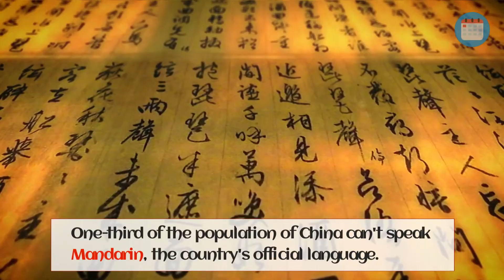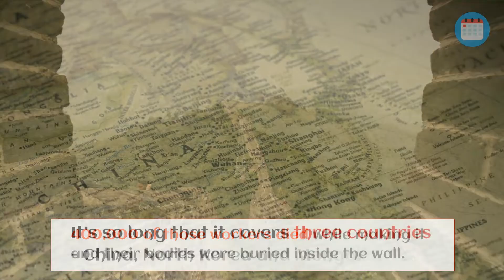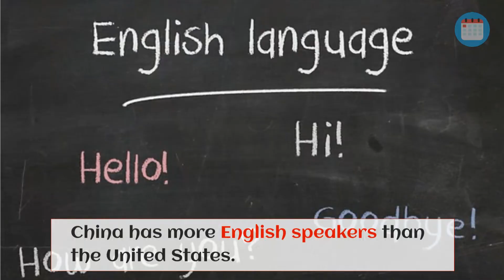History of the Holidays: Oct 1, Chinese National Day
China celebrates its National Day on October 1st.

It marks the founding of the People's Republic of China in 1949.

Let's look at the History of the Holiday

After 2,000 years of dynastic rule, the Republic of China was proclaimed on January 1st 1912.

During the 1920s the Chinese Communist Party (CCP) rose to prominence.

Backed by the Red Army, they began to challenge the ruling government. A civil war began in 1927.

Despite occupation by the Japanese, the civil war would continue until 1949.

On October 1st 1949, From atop Beijing's Gate of Heavenly Peace, Chairman Mao Zedong proclaimed the founding of the People’s Republic of China.

To mark China's National Day here are some interesting facts about China.

One in every five people in the world is Chinese.

China is the world's most populous country, with over 1.38 billion people, and the second-largest country by land area.

One-third of the population of China can't speak Mandarin, the country's official language.

In China over 30 million people live in caves.

Half the world's pigs live in China.

China's national sport is table tennis.

1 in every 3 socks you have were made in the district of Datang in Zhuji, China, now known as "Sock City".

More people go to church on Sunday in China than in the whole of Europe.

The Chinese are the single biggest source of global tourism income.

The 1556 Shaanxi earthquake in China was the deadliest earthquake on record with 830,000 deaths.

Fortune cookies are not a traditional Chinese custom. They were invented in early 1900 in San Francisco.

Almost all of The Great Wall of China is in ruins.

Any photographs you have seen of the Wall are from Beijing, where some of the Wall was restored in the 1400s.

The Great Wall of China is over 22,000km (13,170 miles) long. It was built by one million laborers 2,200 years ago.

400,000 of those workers died while making it and their bodies were buried inside the wall.

​It’s so long that it covers three countries - China, North Korea and Mongolia.

China is the world's largest consumer of red wine.

Many Chinese words have been adopted into the English language including "ketchup", "typhoon", and "tycoon."

If the population of China walked past you in single file, the line would never end because of the rate of reproduction.

China has more English speakers than the United States.

The Sunrise in parts of China can be as late as 10 AM as the country joined its five time zones into a single one.